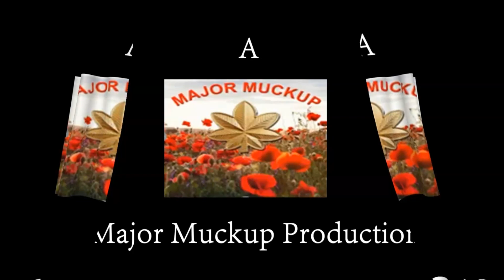Armored Warfare - Tier 8 TD PVE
Thanks for tuning in -  BMPT Mod 2017 in action

17 kills  38k damage   14 spots   1021XP

An absolute brawler!!

If you're considering joining a Battalion, have a look at NOTRG - we are looking for regular players to join.
Good bunch of people, happy to assist newer players willing to play regularly.

Or if your looking to platoon reach out, happy to have a game.

Use the search function to find AW